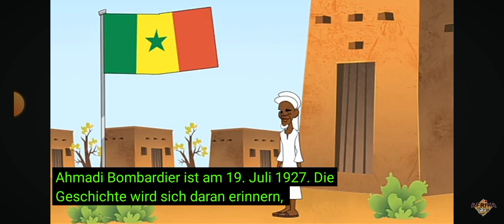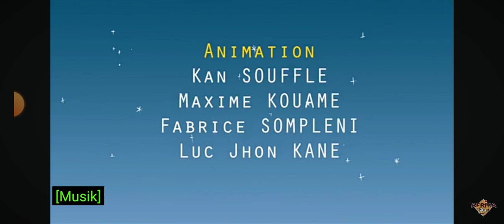🇸🇳Sheik Ahmadou Bamba - Sankofa🇸🇳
, heute in Richtung Senegal, wo ich Ihnen von einer der wichtigsten Figuren des Islam in Schwarzafrika erzählen werde. Theologe, Jurist und

00:19
Widerstandskämpfer, er ist der Gründer des Mouridismus. Hier ist die Geschichte von Sheikh Amadou Bamba Serine Touba. Geboren um 1854 in Mabake, einem kleinen Dorf im

00:29
südwestlichen Teil Senegals, zeigt Sheikh Amadou Bamba bereits in seiner Kindheit erstaunliche Weisheit, Wissen und Heiligkeit. Als Sohn von Gelehrten war er besonders gut im Verfassen von Gedichten. Er gewinnt allmählich die Sympathie der Menschen aus allen vier Ecken Senegals, die dann seine Schüler werden. Im Jahr 1883 gründete er den Mouridismus, dann im Jahr 1887 entsteht die Stadt Touba, die zu einem wichtigen Pilgerort wird. Danach

00:41
(es gibt eine wiederholte Zeitleiste)

00:59
es gibt eine Wiederholung der Zeitleiste

01:29

01:34

01:42
Amadou Bamba stirbt am 19. Juli 1927 in Troubault. Die Geschichte wird sich daran erinnern, dass Amadou Bamba die kulturelle, religiöse, politische und wirtschaftliche Emanzipation der Menschen und damit auch aller Senegalesen erreicht hat, die stolz auf seinen Beitrag zum Kampf für die Unabhängigkeit ihres Landes sind.